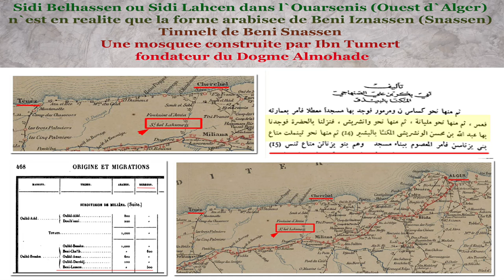BENI SNASSEN TINMELT IZNATEN TENES OUARSENIS ALMOHADE MOSQUÉE FONDÉE IBN TUMERT BACHIR OUANCHARISSI